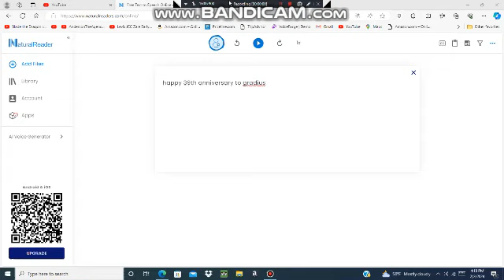Happy 39th anniversary to Gradius.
Happy anniversary to that video game.